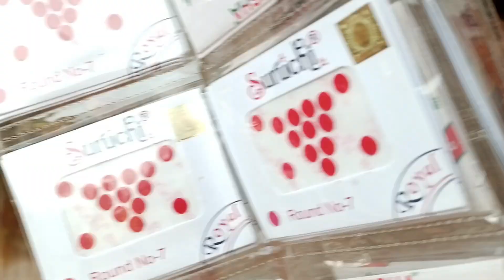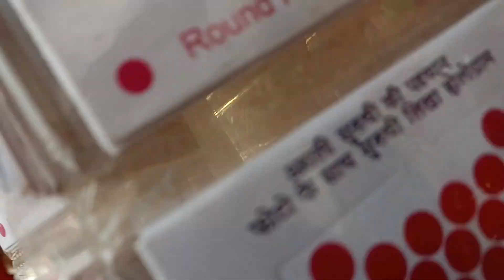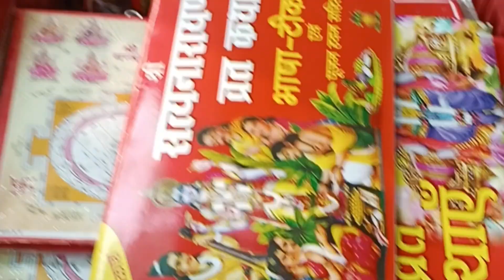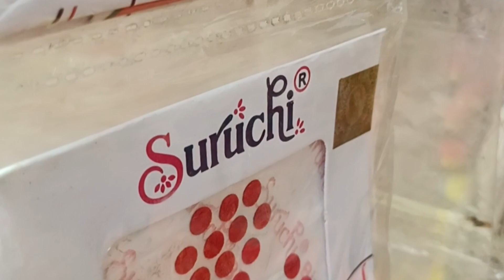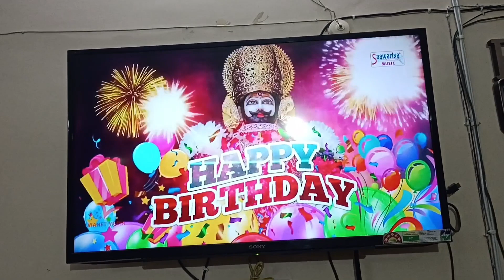humne ki devthan ekadashi ki puja aur Khatu Shyam Baba ka manaya janmotsav aur🙏🙏🥳🥳🎂🎂🎉🎉